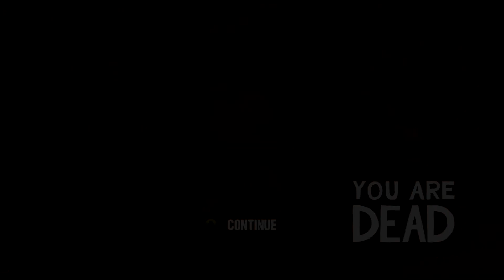The Walking Dead | GOODBYE CARLEY! DUCKS BITTEN! | Episode 3 (Long Road Ahead) | Part 3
5 LIKES!? ___SO WE SAY GOODBYE TO CARLEY!?!?! and also duck is bitten! WTF so much happens in this episode and so many people are dying or leaving, lillys gone, carleys gone (NOW I WILL NEVER GET LAID :((( )